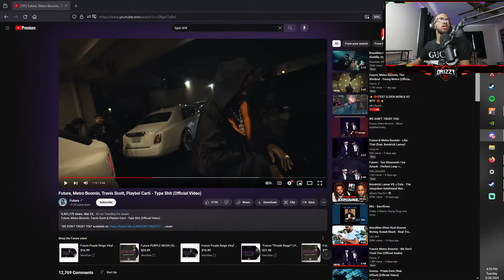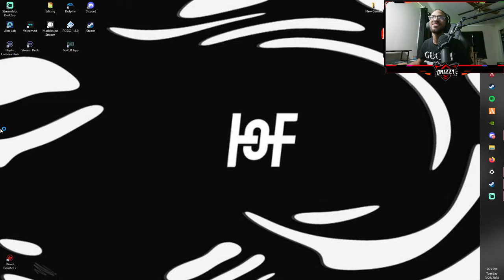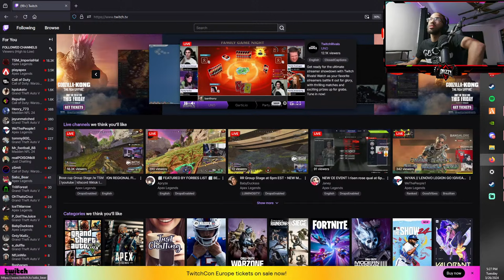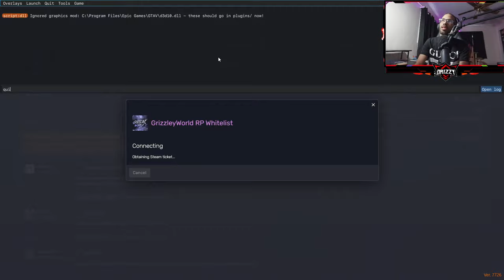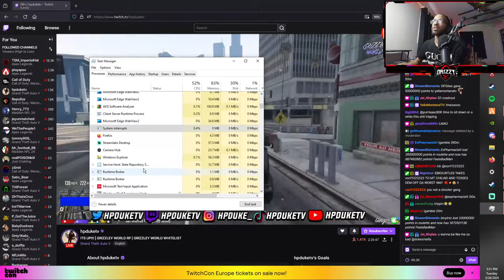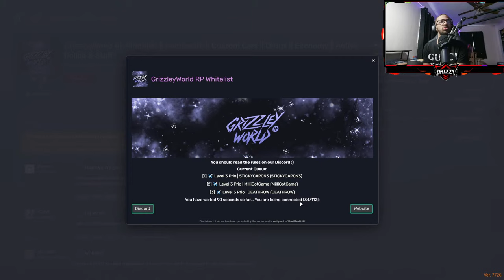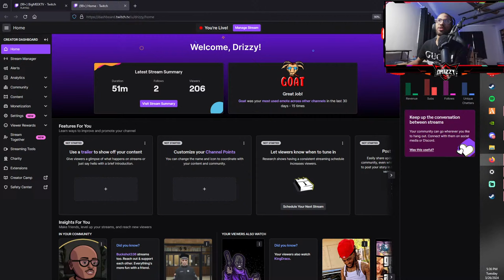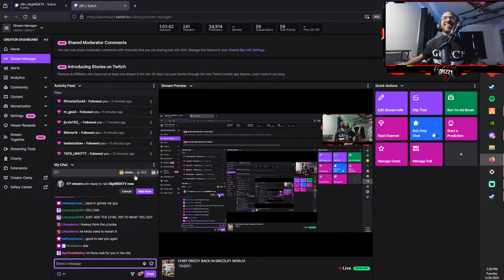CHIEF DRIZZY BACK IN GRIZZLEY WORLD!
DRIZZYS SON DRIZZY JR TAKE ON HIS FATHERS FOOTSTEPS